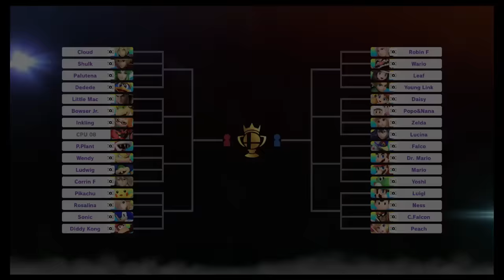Super Smash Bros Ultimate Amiibo Fights Request #4647 Gaming Player123 Custom Tourney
Shout out to  Gaming Player123 for the request, Thanks!!!  Which amiibo would you like to see battle it out next? Smash On!!! I wanted to apologize ahead of time if you do not see your requests right away. Unfortunately I'm still a couple of days behind, but I make sure I go through all the requests. Please understand I'm not neglecting any request, I go through all the requests in the order they were received, so please bare with me a little longer and enjoy this wonderful community that everyone has help me built :) Thank you for your time and patience